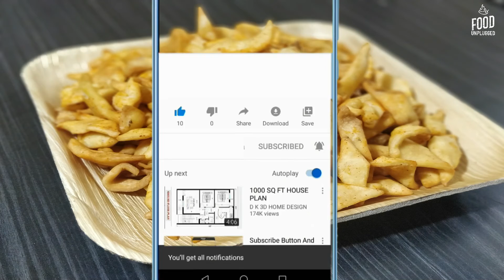Aaj Kuch Namkeen Ho Jaye | Perfect Nimki Recipe | नमक पारा | Namak Para | ঘরেই তৈরী করুন নিমকি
Meetha toh hota hi hain, aaj kuch namkeen kare?

Namak Para/ Namak Pare or as we say - Nimki, is probably one of the most loved tea time snack in India. Namak Para's are super easy to make and only takes around 30 minutes to get ready.  You can even try out making it in different shapes and sizes.

As the name derives from Namak ("salt"), the primary seasoning, other spices like cumin or carom seeds (Ajwain) adds to its flavor. This is the most common, simplest and accepted form of Nimki/ Namak Para in India.

INGREDIENTS:
Maida - 200 gm
Ajwain (Carom Seeds) -1/2 teaspoon
Salt - According to taste
Red Chilli Powder - 1/2 tea spoon
Sugar - 1 tea spoon
White oil - 4 tea spoon